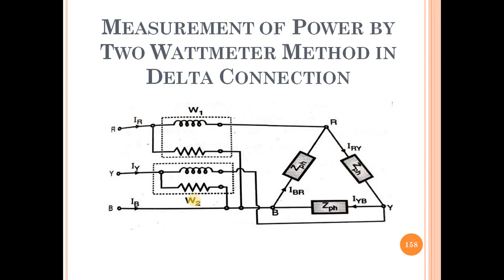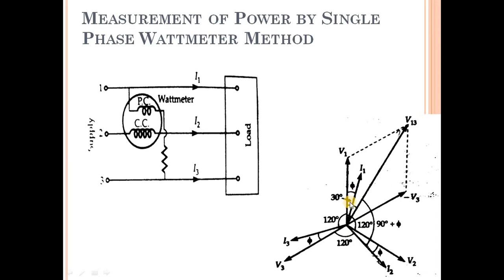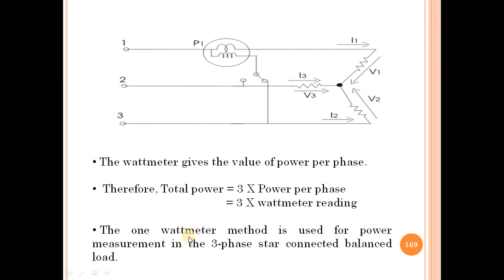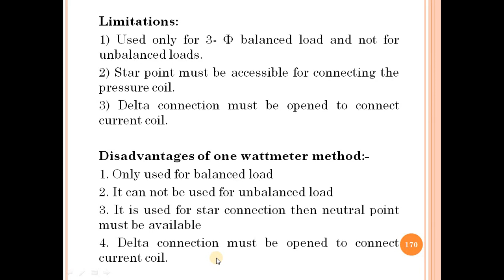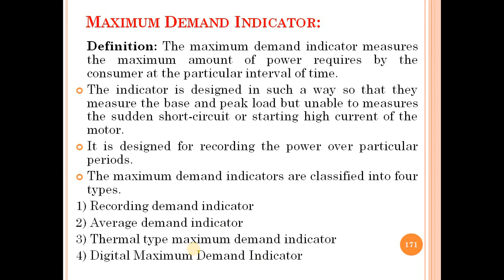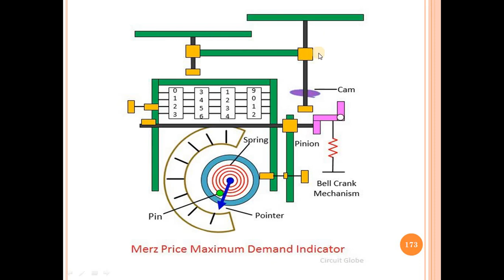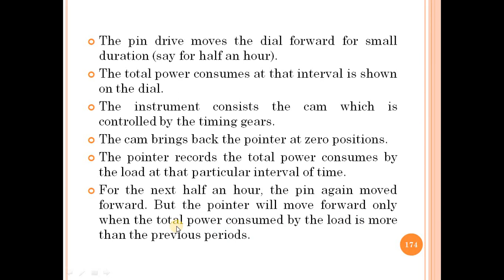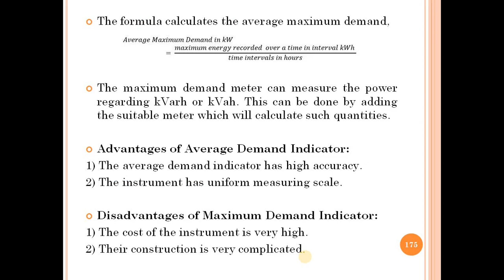Lecture_25: Measurement of Electrical Power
-Measurement of Power by Single Phase Wattmeter Method
-Limitations & Disadvantages of one wattmeter method
-Maximum Demand Indicator
-Construction of Maximum Demand Indicator: Average Demand Indicator